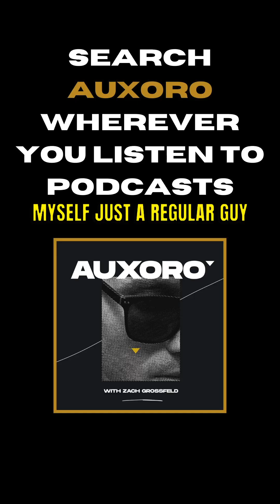WHAT MAKES A PSYCHOPATH? | Dr. James. Fallon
Dr. James Fallon discusses what makes a psychopath and the journey of discovering his own psychopathy.

Guest bio: Dr. James Fallon is a neuroscientist, Professor of Psychiatry and Human Behavior at UC Irvine, and author of the book 'The Psychopath Inside: A Neuroscientist's Personal Journey Into The Dark Side Of The Brain'

If you enjoy the show, please consider leaving a short review on Apple Podcasts and Spotify. It takes less than 60 seconds, helps us appear higher in searches so more people discover the show, and it boosts my ego;)

The AUXORO Podcast:

Whether it's about nuclear war, living forever, or tripping balls, host Zach Grossfeld speaks with creatives, athletes, scientists, and others who do dope s*** and want to share their story.

No matter the guest, this show will dive deep into their work, life experiences, pop culture, and the unexpected.

Past guests include FINNEAS (Music Artist, Songwriter), Mark Normand (comedian), Aubrey de Grey (Longevity Scientist), Eben Britton (NFL, Psychonaut), Andy Weir (The Martian, Project Hail Mary), Brian Toon (Nuclear War Expert), Coleman Hughes (Racial Issues), Ryan Serhant (Sell It Like Serhant), Taylor Burrowes (Dating Coach), and hundreds more.